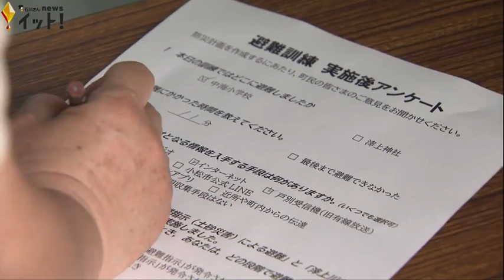赤ちゃんから高齢者まで…去年8月豪雨に見舞われた小松市の住民が避難訓練 地区防災計画を策定へ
去年8月、記録的な大雨で梯川などが氾濫し甚大な被害に見舞われた石川県小松市で住民の避難訓練が行われました。参加者にはアンケートを行い、地区防災計画を策定する方針です。

この訓練は去年8月の豪雨災害で甚大な被害が発生した小松市中海町で初めて開かれたものです。
参加したのは赤ちゃんからお年寄りまで住民およそ70人。豪雨で避難指示が出たという想定で指定避難所となっている小学校に向かうグループと、川の水位が上がり危険なため高台の神社に向かうグループに分かれて避難を開始しました。
避難にかかる時間は年齢によって様々です。

北武志町内会長:
「非常に意識が高くなってきているなということが見受けられました。（住民は）いろんな年齢層があってその方がどれだけ時間がかかったかなというのを認識して目安みたいなものを出していければと思っています」

県内では1日、能登を中心に激しい雨が降り、七尾市で一時5800世帯1万4000人に避難指示が出されました。
中海町では今回の訓練を通して住民にアンケートを行い、地区防災計画を策定する方針で、万が一に備えます。